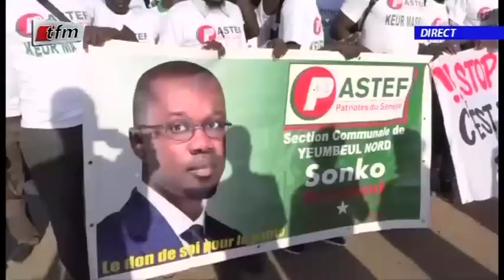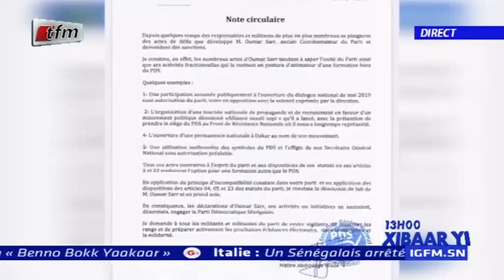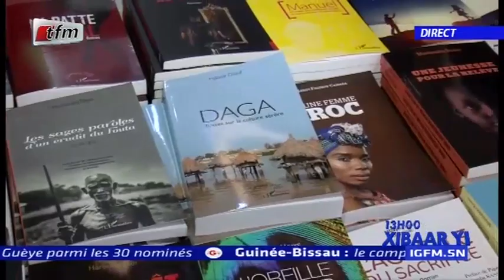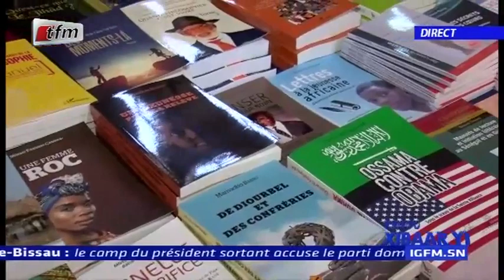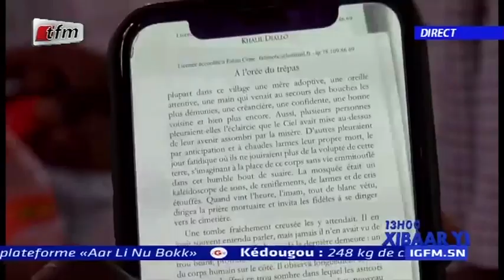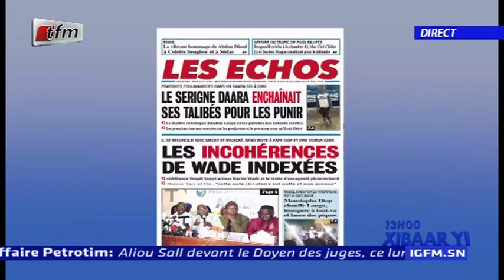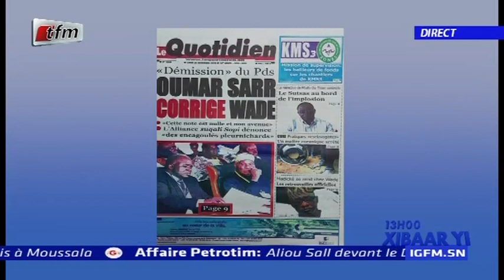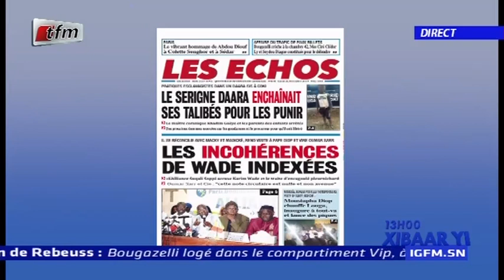REPLAY - Xibar Yi 13h - Pr : SOKHNA NATTA MBAYE - 25 Novembre 2019